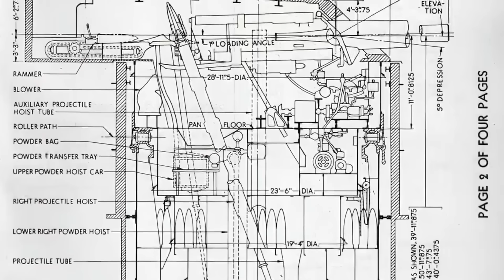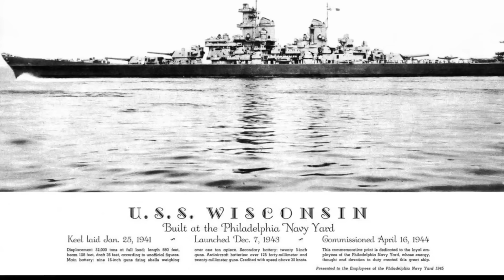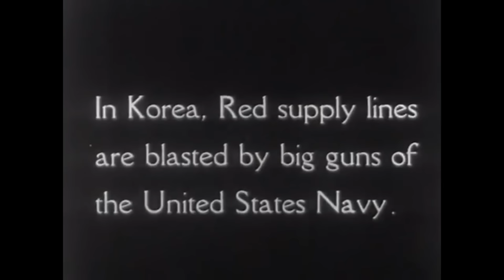Best of: Battleships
Three classic The History Guy episodes about some of the biggest, baddest warships ever to sail under the American flag.

00:00  Battleship USS Tennessee and the Second World War
14:40 The WWII Naval Bombardment of Japan
29:37  Last of the Battleships:  The Iowa Class